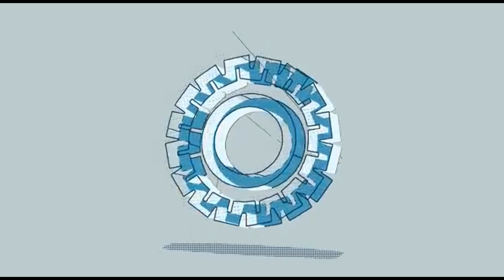Connecting ProBot with Laptop (Robotic Kits for Kids)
Hi, this tutorial explains how you can connect ProBot with your laptop using data cable.